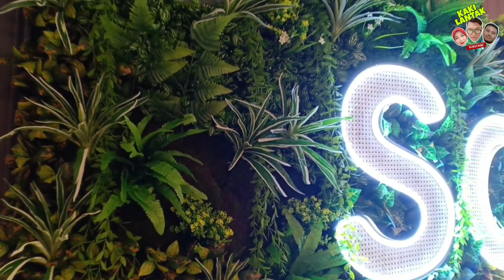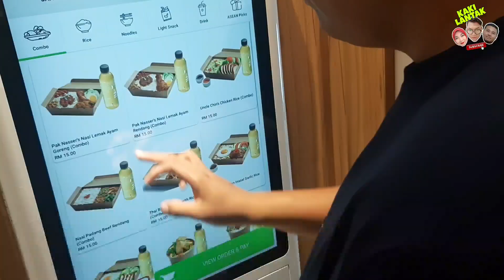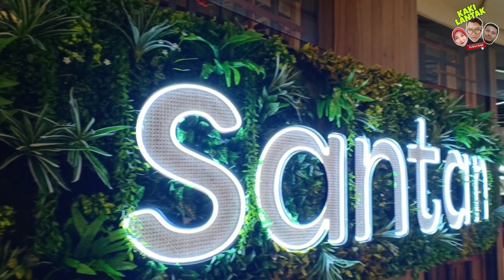Nasi Lemak Pak Nasser's dari Air Asia Santan dan T&Co | Food Review by Kaki Lantak #012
Tak perlu naik flight untuk makan semua menu in flight AA. Semua yang sedap2 yang ada dalam flight AA dah ada di Santan & T&Co ni.

2nd december 2019
They have unveiled the world of never ending possibilities and opportunities by opening it first ASEAN fast food franchise, Santan! Named after their in-flight menu launched in 2015, it is indeed “a dream come true” to finally bring the “shared love for ASEAN food under one roof”!

Starting 3rd December 2019, Santan will be opening its doors to the public by welcoming its first customers! It's definitely not one you would want to miss! See you there and take your tastebuds to a trip around ASEAN! 🍽️